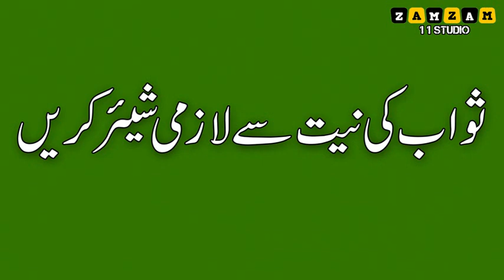new bayan ramdan 2020 Ramzan ke ashray Q banae | Hafiz Hafeez Ur Rehman Qadri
Ramzan ke ashray Q banae | Hafiz Hafeez Ur Rehman Qadri new bayan ramdan 2020
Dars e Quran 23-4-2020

►Share This Beautiful Bayan , Hamd , & Naats On Ur Facebook,Twitter For Sawab e Jaria